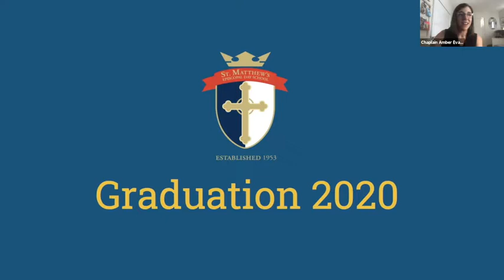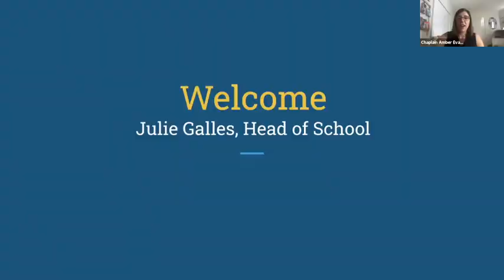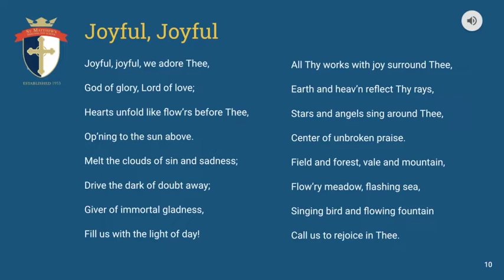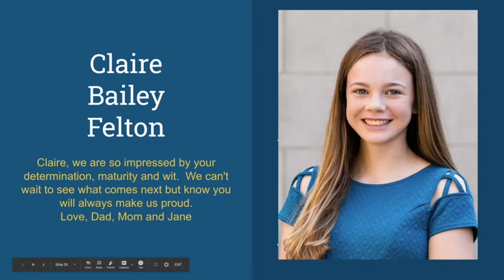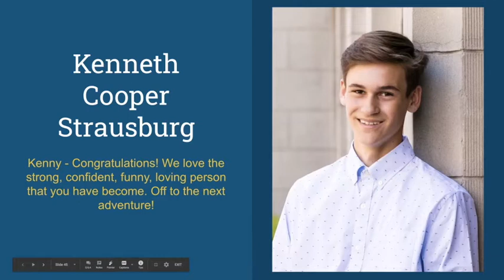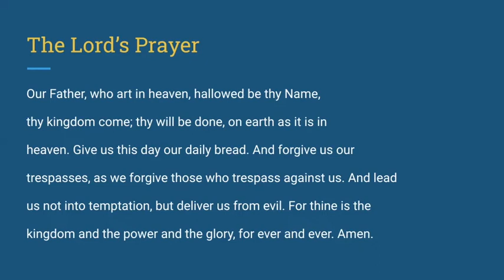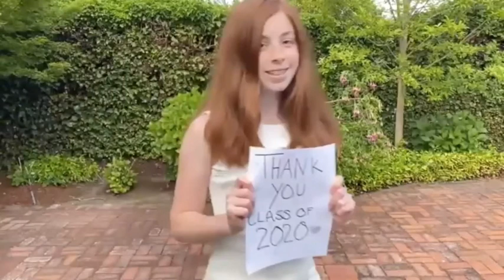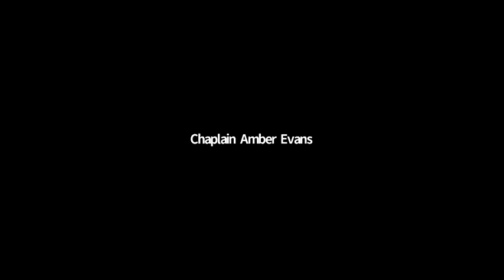Virtual Graduation 2020